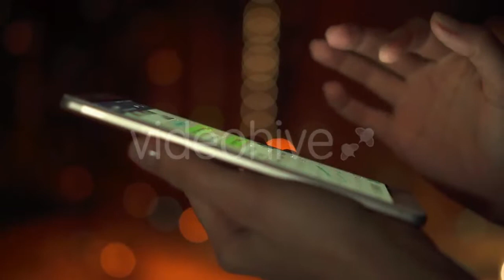Cargo Ship and Cranes - (vehicles) Stock Footage | Mega Pack +40 items